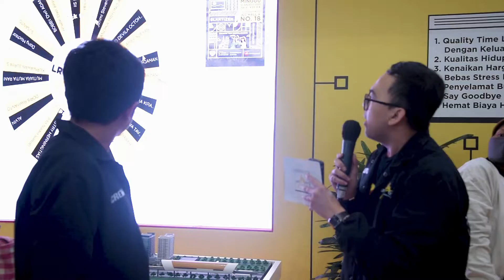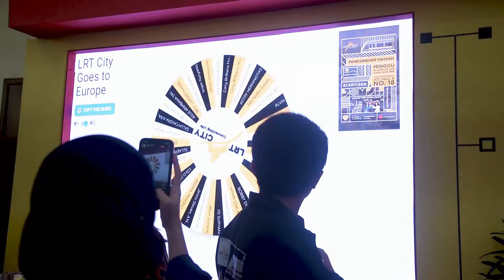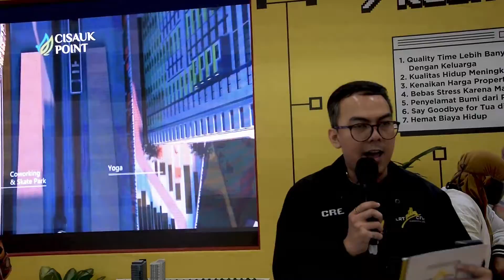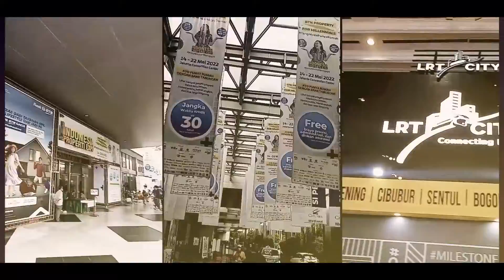Pengundian Hadiah ke Europe JCC Senayan IPEX 2022